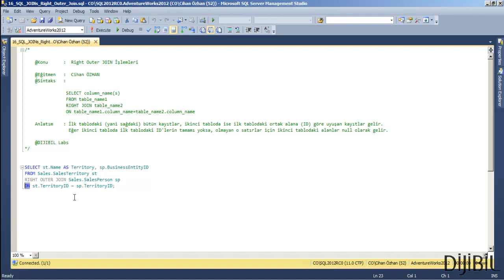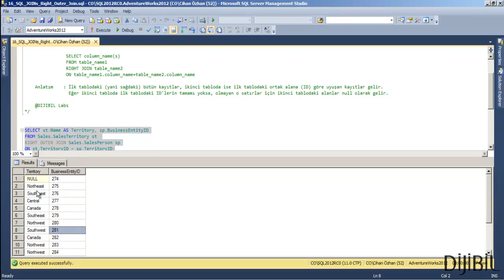15 - T-SQL Veritabanı Programlama - JOIN'ler - Right Outer Join